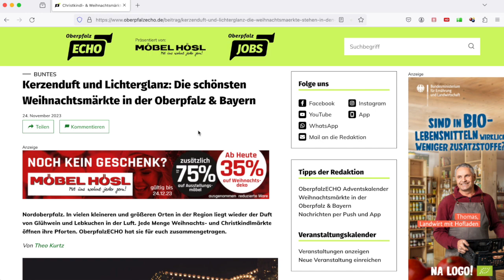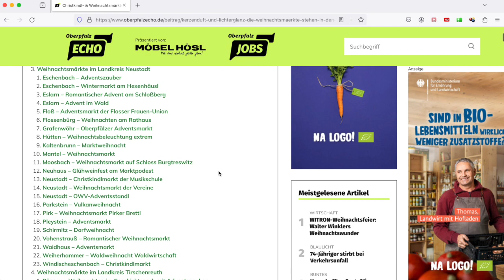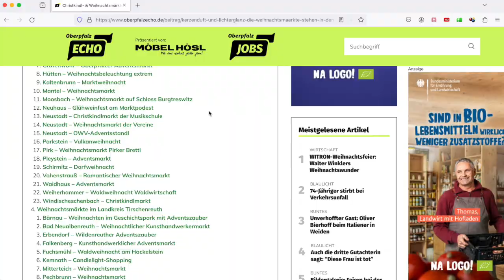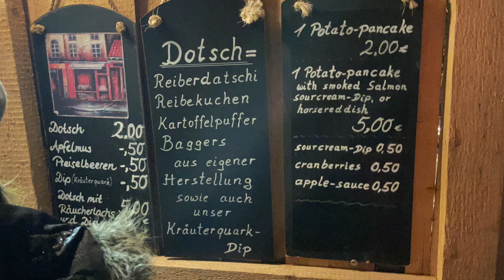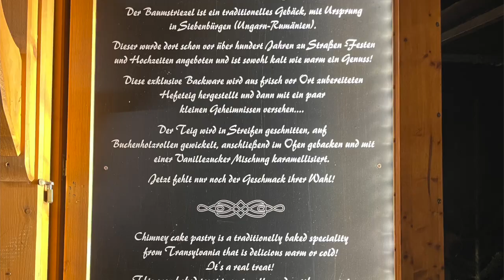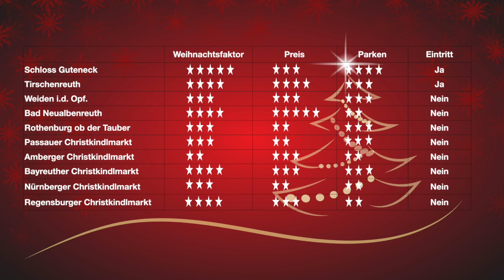Die schönsten Weihnachtsmärkte in Bayern - Schloß Guteneck - Rothenburg - Passau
Heute, da bald Weihnachten ist, ein etwas anderes Video. Wir möchten euch zu den schönsten Weihnachtsmärkten in Bayern mitnehmen. Wir haben Preise verglichen, den Weihnachtsfaktor bewertet und die Parkplatzsituation beurteilt. Kommt mit uns mit und vielleicht bekommt ihr ja noch Lust die Märkte selbst zu besuchen. Bayern ist einfach schön und hat viel zu bieten!